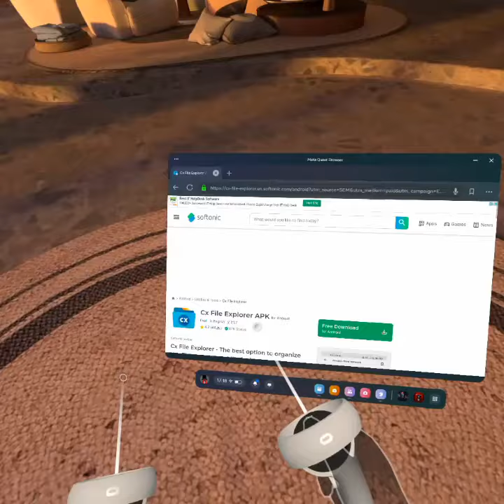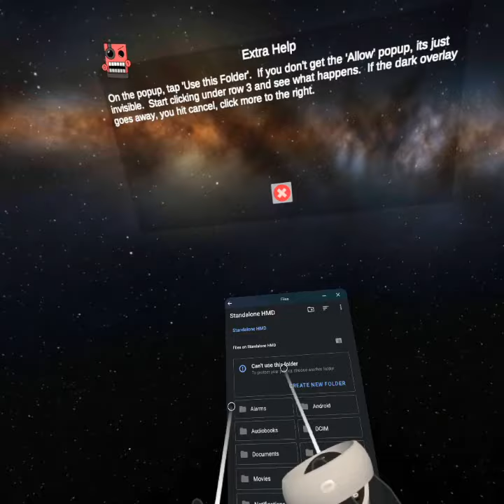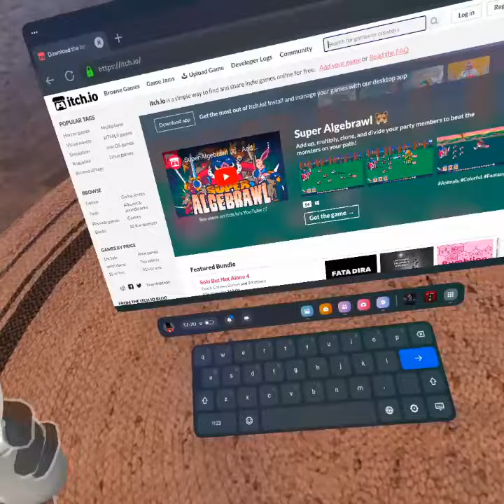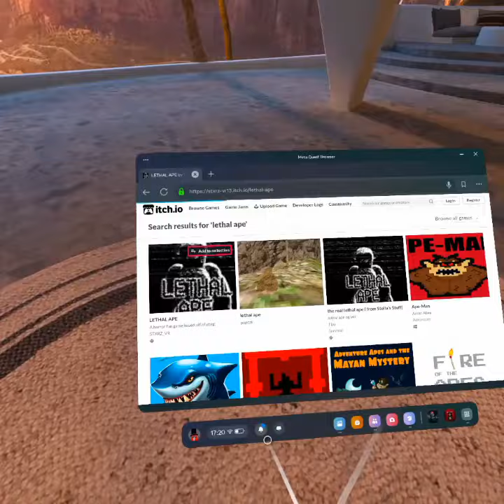how to get LETHAL Ape (tutorial)